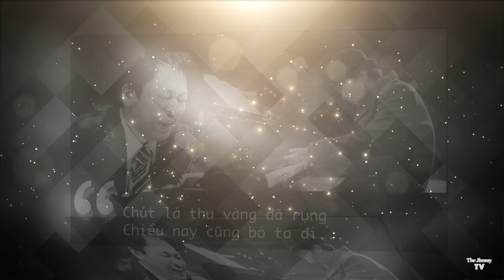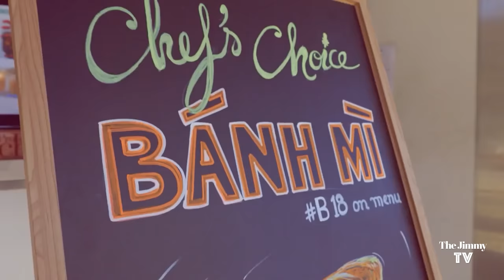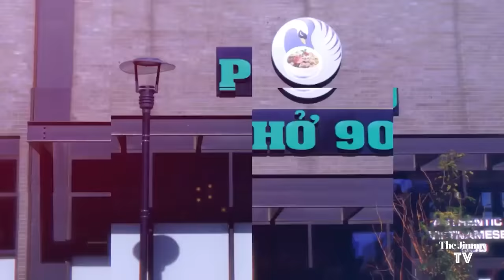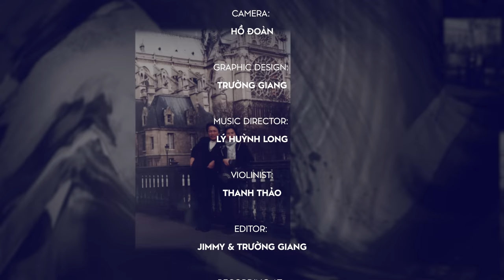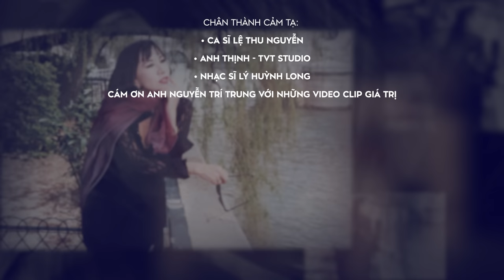Lệ Thu Nguyễn hát nhạc Phú Quang | The Portrait - Chân Dung Nghệ Sĩ | Jimmy TV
The Jimmy TV - The Portrait of LỆ THU NGUYỄN
Hát Tình Ca PHÚ QUANG

Producer: Jimmy-Nhựt Hà
Camera: Hồ Đoàn
Graphic Design: Trường Giang
Music Director: Lý Huỳnh Long
Violinist: Thanh Thảo
Editor: JIMMY & Trường Giang
Recorded At: TVT Studio
Chân Thành Cảm Tạ:  • Ca sĩ Lệ Thu Nguyễn
                                      • Anh Thịnh - TVT Studio
                                      • Nhạc sĩ Lý Huỳnh Long

Đặc biệt cám ơn gia đình nhạc sĩ Phú Quang đã cho phép Jimmy TV sử dụng 3 nhạc phẩm trong chương trình tưởng nhớ nhạc sĩ

2/ CHECK OR MONEY ORDER:
The Jimmy TV INC
12621 Moordale Cir. Unit J